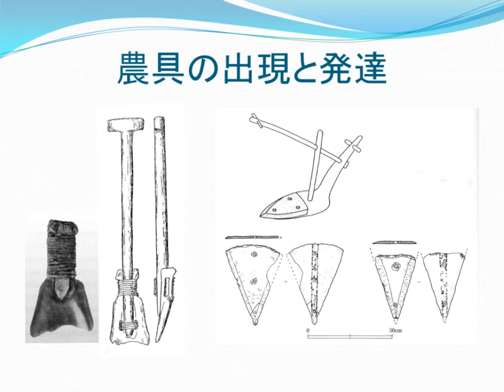農具の出現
稲畑耕一郎・西江清高.　中国古代文明の原像―発掘が語る大地の至宝.　アジア文化交流協会,　1998.
牟永杭.　試論河姆渡文化.　中国考古学会、中国考古学会第一次年会論文集1979.　文物出版社,　1980.
牟永杭・宋兆麟.　“江浙的石犂和破土器“.　農業考古,　1981.
葉玉奇.　“江蘇呉県出土的石犂”.　農業考古,　1984.